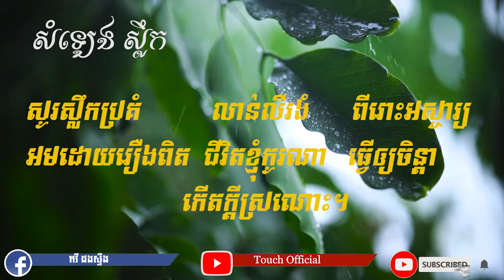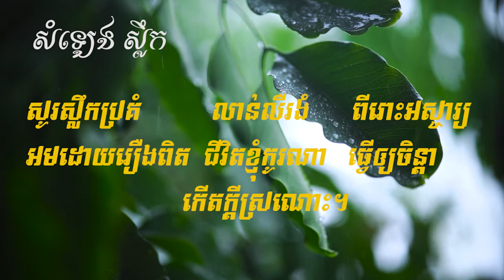សំឡេងស្លឹក ( Slek ) | Khmer Slek Music | Khmer Traditional Music | Khmer song collection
ភ្លេងការ/ Phleag kar
មហោរី  / Mohori
ភ្លេងការបុរាណ/ Pheag kar Boran
វង់ភ្លេងយីកេ / Yiker
វង់ភ្លេងពិណពាទ្យ Pin Pheat
Khmer Komnap កំណាព្យខ្មែរ
កំណាព្យ ច្បាប់ប្រដៅជនប្រុសស្រី , កំរងកំណាព្យអប់រំ
ភ្លេងអារក្ស ស្តាប់ឡើងព្រឺរោម របស់ខេត្តកំពង់ស្ពឺ​ Pleng Arak - Khmer Traditional Song
ភ្លេងអារក្ស ខេត្តត្បូងឃ្មុំ​ ស្តាប់ឡើងព្រឺរោម Pleng Arak - Khmer Traditional Song
ភ្លេងអារក្ស ខេត្តសៀមរាប​ ស្តាប់ឡើងព្រឺរោម Pleng Arak - Khmer Traditional Song - Khmer old Song
ភ្លេងអារក្ស ខេត្តពោធ៍សាត់ Pleng Arak - Khmer Traditional Song - Khmer old Songខេត្តពោធ៍សាត់
អាយ៉ៃឆ្លើយឆ្លង អំពី:ចូលឆ្នាំថ្មី ច្រៀងដោយ: ស្មៀន ឈិន ឈាង និង អ្នកស្រី អ៊ុក សូផា
ចាប៉ីដងវែង
ទំនួញរៃវត្តភ្នំ, ស្អែកមួយពាន់ដង, ទូច ស៊ុននិចពិរោះៗ, Khmer Famous Song
Song Khmer dancing KBACH, ចំរៀងជ្រើសរើសចង្វាក់ រាំក្បាច់, ចង្វាក់ប្រពៃណីខ្មែរ
កាត់ខាន់ស្លា [ Kat khan Sla ] ច្រៀងឡើងវិញដោយ ៖ អូ រស្មី
ចម្រៀងកាត់ ខាន់ស្លា ច្រៀងដោយៈ លោក ឌៀប ពិសិដ្ឋ,Kat khan sla
Wedding song khmer. ចម្រៀងកាត់ខាន់ស្លា វង់ចាប វិជាតិ តាកែវ.
ចាបយំល្វើយៗ/លោក ចាន់ មករា/ទេសភាពស្រុកខ្មែរ/By Home of Music/Official MV
Kum Pleang. Neay Koy & Neay Krem 2002
កំប្លែង Camedy
លោមនាង ភ្លេងសុទ្ធ|Lom Neang Pleng Sot|Pleng Ka Song|khmer karaoke for sing|លោមនាងភ្លេងសុទ្
ល្ខោនបាសាក់ អ្នកខេត្តកំពង់ស្ពឺឡូយបោះគេតេី! - lakhon basak Neay Koy
ហោមរោង ភ្លេងសុទ្ធ ភ្លេងការ អកកាដង់ houm roung cambodia karaoke cover
កន្ទ្រឹមខ្មែរសូរិន kontrem khmer surin song best khmer song​ 2020
VIP Production CD Vol 01 NON STOP DANCING-ផលិតកម្ម វី អាយ ភី កម្រងចម្រៀងរាំវង់ពិសេស
រាំវង់
លោមនាង | Loum Neang | Phleng Kar Khmer Wedding 2018
កាត់ត្រើយ ( រៀបរាប់ផ្លែឈើ) ភ្លេងការ មរតកឪក្មេក planh ka khmer song
ល្ខោនបាសាក់វង្ស​ ភីសុគន្ធី
ល្ខោន យីកេ ខ្មែរស្ដាប់ហើយ ពិតជាចង់ស្ដាប់ទៀត
ភ្លេងកន្រ្ទាំមីង
របាំឆៃយុំ
របាំជូនពរ
របាំទេពមរម្យ
របាំនារីជាជួរ
ស្មូតខ្មែរ
ទេសនាគ្រែ២ សាន ភារ៉េតនិង ខាត់ សុខឿន,Kat Sokourn New,Khmer Dhamma Daily,
ពូកុយកាត់សក់
ពាក់មីកាត់សក់
នាយគ្រឿនកាត់សក់
នាងខ្ញុងកាត់សក់
រឿងព្រះពុទ្ធ
ខាត់ សុឃីម កាត់សក់
ស្មូតតាជូជក់
ភ្លេងប្រពៃណី
ចម្រៀងទាវឯក
ចម្រៀងសម័យ
អ័កកេះ
អ័កកន្ដង់
បំពេរ
ចម្រៀងបុរាណ
សំឡេងខ្លុយខ្មែរ
សំឡេងទ្រ
ឧបករណ៍ភ្លេងខ្មែរ
របាំខ្មែរ
របាំប្រពៃណី
ចម្រៀងកំសត់
កន្រ្ទឹម
Rom Vong Orkes Khmer Full Song 2019 + Sopeak Mongkol Music
បទ​ ថ្នម
បទ សំពោង
អាយ៉ៃឆ្លើយឆ្លង
ព្រុំមា៉ញ
កំប្លែង
Funny
Comedy
ពិណខ្មែរ
សំឡេងខ្សែដៀវ
សំឡេងទ្រខ្មែរ